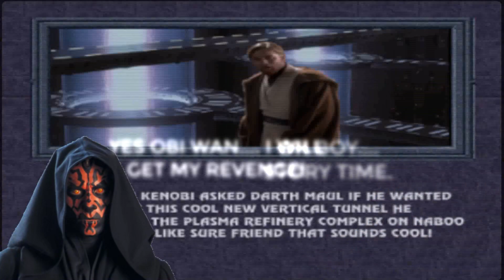MKPBE Darth Maul Download Below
Blast it on your radio and drive around town! Remember guys if you help get me famous by listening to this EP you have the right to yell at me telling me I sold out!! Win Win!